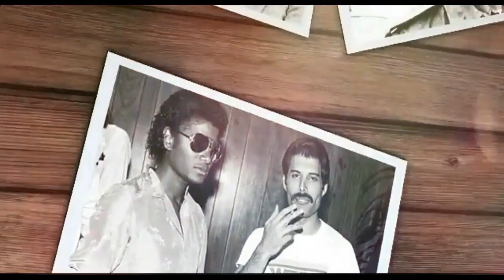35 Historical Moments That Take Your Breath Away A Visual Journey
In this moving video, dive into a fascinating journey through the past as we explore 35 historic moments that capture the essence of everyday life and spark curiosity. From intimate portraits to images of iconic places, each photo tells a unique story and transports us back to a time full of memories. Prepare to be amazed, moved and marveled by these book-splitting historical moments, on a visual journey that connects us with our roots and makes us reflect on the richness of human history.